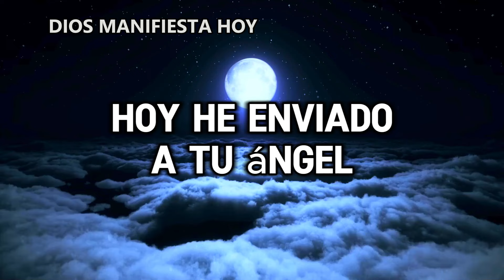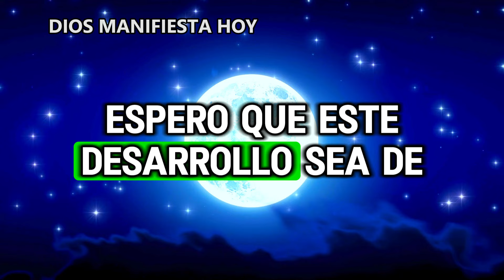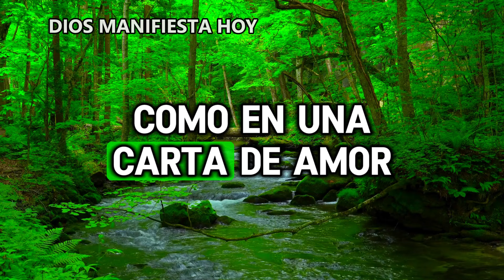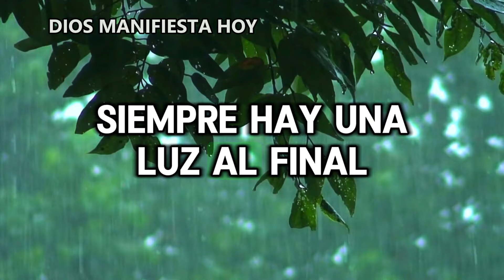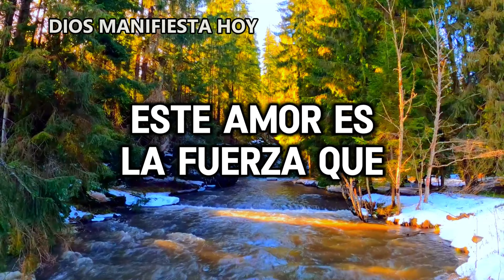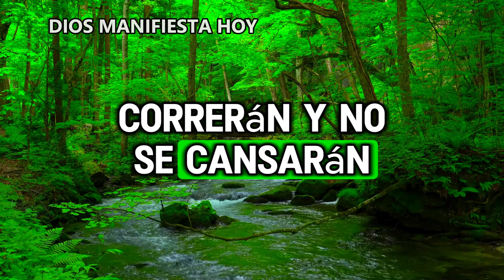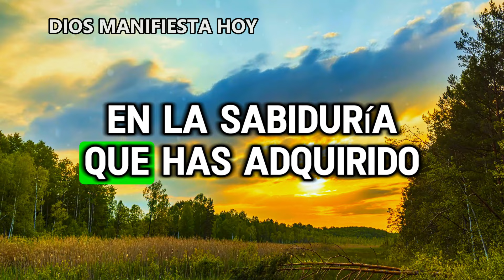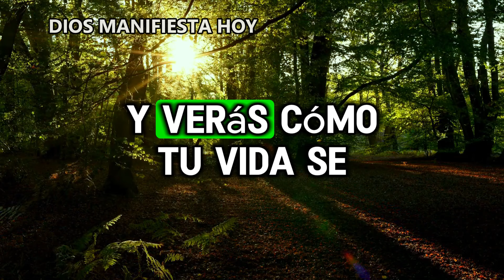DIOS DICE: ESTA MUJER ESCONDIO ESTO TODOS ESTOS AÑOS... ✨ Mensaje de Dios | Dios Manifiesta Hoy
💖 ¡Bienvenido al canal "Dios Manifiesta Hoy Hoy"! Encuentra mensajes inspiradores de Dios y de los ángeles, con mensajes de bendición, de la Biblia, del universo y positivos para tu vida. Únete a nuestra comunidad y fortalece tu conexión con lo divino. Deja que nuestros mensajes iluminen tu día y traigan bendiciones a tu vida.

😇 En este video hablaremos sobre el mensaje de Dios y el mensaje del ángel para ti hoy. Escuchar estos mensajes diariamente te ayudará a mejorar tu vida y aumentar tu creencia y confianza en Dios.

💌 VIDEO MENSAJE:
Este Video Incluye Todas Estas Búsquedas 👇
1. Mensaje de Dios para mí hoy
2. Mensaje de Dios para mí
3. Mensaje de Dios
4. El mensaje de Dios
5. Mensaje de Dios para ti
6. Mensaje de Dios
7. Mensaje de bendiciones de Dios
8. Mensaje de Jesús
9. El mensaje de Dios para mí hoy.
10. Tarot del mensaje de Dios
11. El mensaje de Dios para mí
12. El mensaje de Dios hoy
13. Mensaje de dios
14. Sermones
15. El mensaje de Dios para ti hoy
16. Motivacional
17. Mensaje del universo
18. Mensaje urgente de dios
19. Mensaje del Universo
20. Citas de fe
21. Citas de Jesús
22. Iglesia
23. Joel Osteen
24. Citas bíblicas
25. mensaje bíblico
26. Citas a dios
27. La motivación de Dios
28. Citas de Dios de la Biblia
29. Frases de vida
30. Citas de dios de la fe
31. Motivación cristiana
32. El Señor ayuda
33. Dios ayuda
34. Gracia para propósito
35. Estado de Jesús y cotizaciones
36. Dios Milagros 1111

🛑 Descargo de responsabilidad: los materiales y la información disponible en este canal están destinados únicamente a fines generales y educativos. Todos los videos, imágenes y músicas que uso en mis videos tienen una licencia que permite su uso comercial.

Descargo de responsabilidad de derechos de autor Según la Sección 107 de la Ley de derechos de autor de 1976, se permite el "Uso justo" para fines tales como críticas, comentarios, informes de noticias, enseñanza, becas e investigación. El uso justo está permitido por el estatuto de derechos de autor que de otro modo podría estar infringiendo. El uso sin fines de lucro, educativo o personal inclina la balanza a favor del uso justo.

Créditos:
crédito musical - Biblioteca de audio de Youtube — Música para creadores de contenido
Voz en off - Renovacíon Espiritual Hoy
Vídeo - Pixabay y StoryBlocks